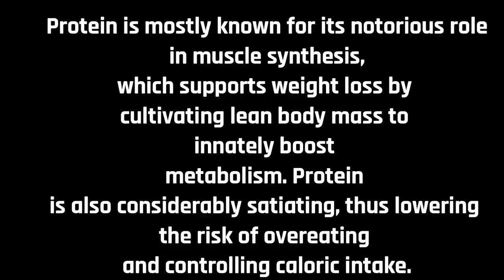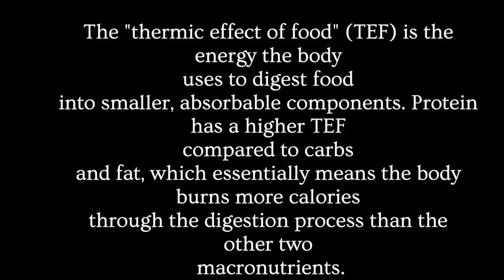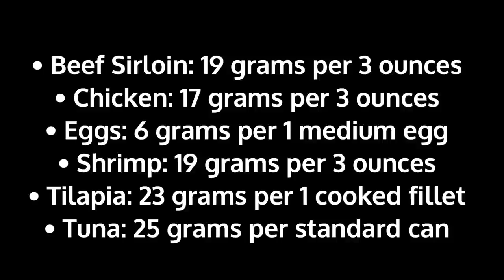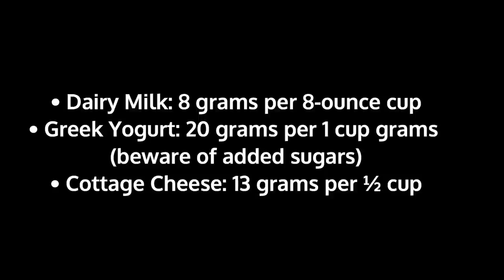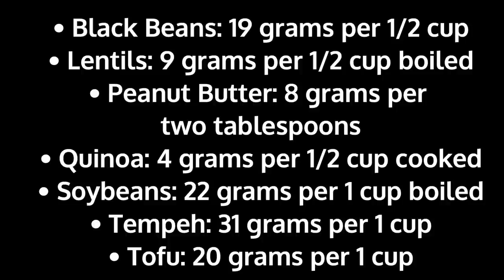EAT MORE PROTEIN TO LOSE WEIGHT!! HOW PROTEIN HELPS WTH WEIGHT LOSS & WHY! - WEIGHT WATCHERS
HAPPY SUNDAY! By popular demand. we're talking about why protein is KEY to losing weight!!! Enjoy! XO

$30 OFF!!

🎉NUTRITION CHANNEL!!!

Code JENNSWWJOURNEY

Code- jennswwjourney

Code- jennswwjourney